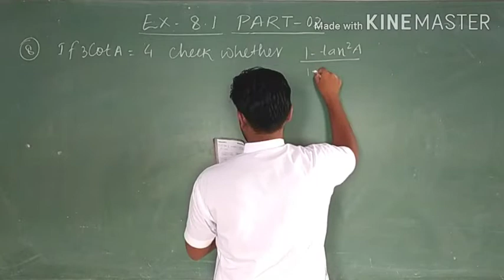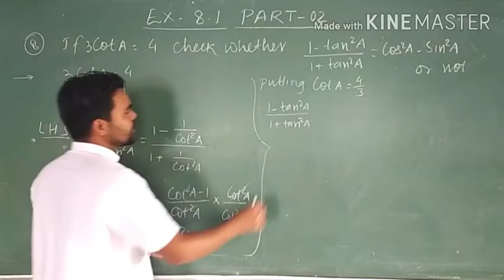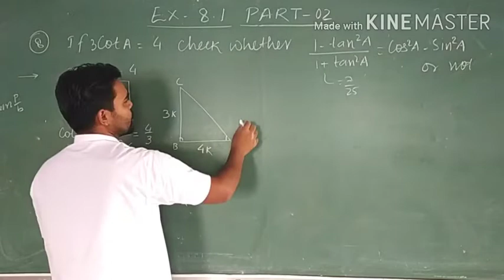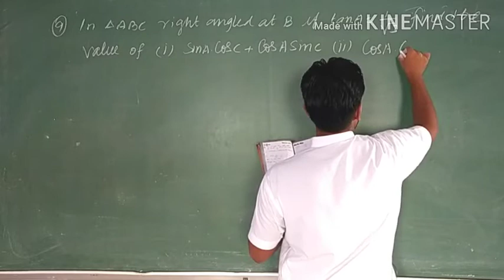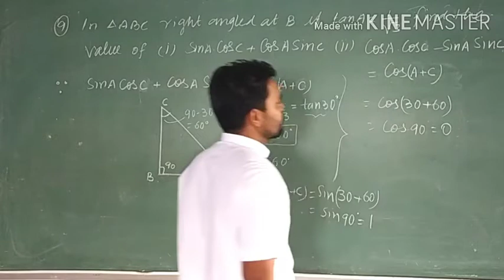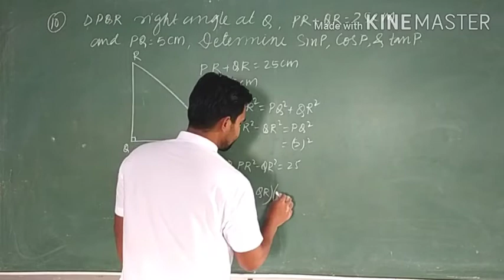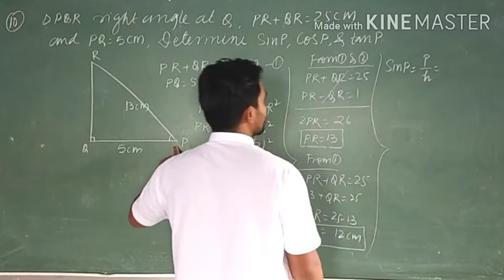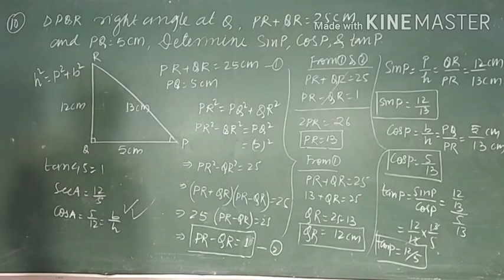Trigonometry Class10th Exercise 8.1 part 2|cbse class Xth Trigonometry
This is part2 of exercise 8.1